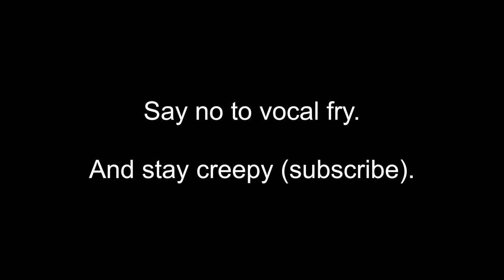LONELY? Not this Queen | Vanlife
Loneliness seems to take a toll on many people in this lifestyle. I’m alone, but I’m not lonely

🛒Shopping Links👇🏻
🐈The Cat Furminator
🐶The Dog Furminator
I give this a 4/5. The beginning was kind of slow, but once I was about halfway through, I couldn’t put it down. It’s quite the appropriate book for my video about solitude given that the main character experiences social isolation for her entire life. It’s about a little girl who grows up alone in a shack on the marsh after her family abandons her. She educates herself about the land and the animals and a mysterious death in town puts everyone on edge. It’s a good mix of mystery, thrill, and romance to keep you engaged. I really enjoyed this book, just didn’t like the slowness in the beginning.

CS: 1142